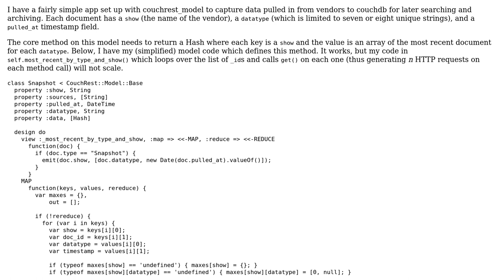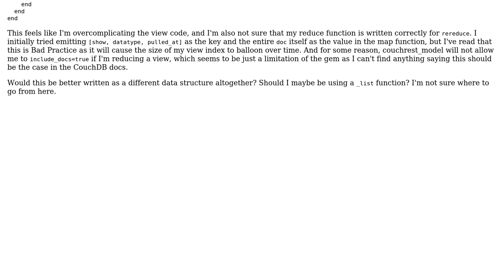Code Review: How can I make this CouchDB view code more "correct"?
With thanks & praise to God, and with thanks to the many people who have made this project possible! | Content (except music & images) licensed under CC BY-SA | Music | Images & others | With thanks to user Uri Agassi user Josh Lindsey user Jamal and the Stack Exchange Network Trademarks are property of their respective owners. You are responsible for your own actions.